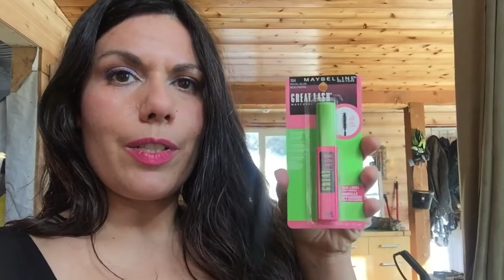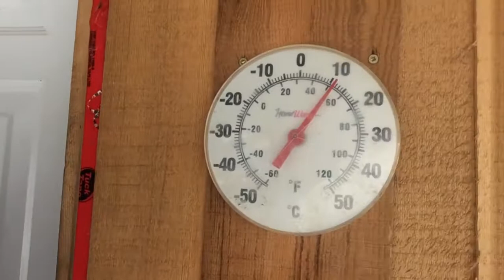Another Trip to Nakusp Haul & Hike